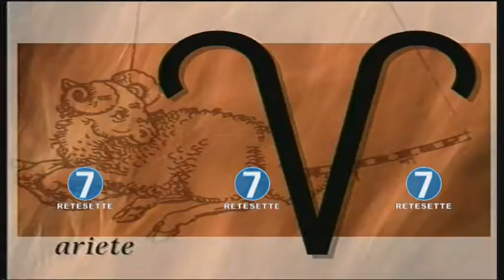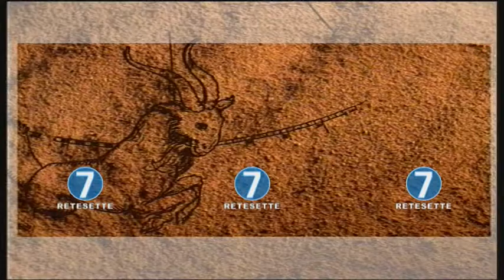RETE 7 - OROSCOPO - 16/09/17